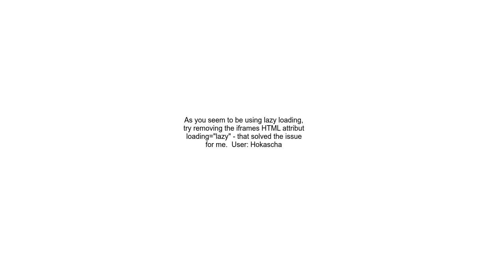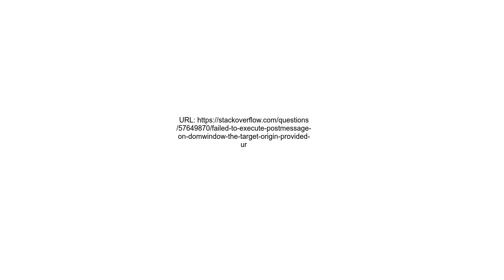Failed to execute &#39;postMessage&#39; on &#39;DOMWindow&#39; The target origin provided &#39;&lt;U